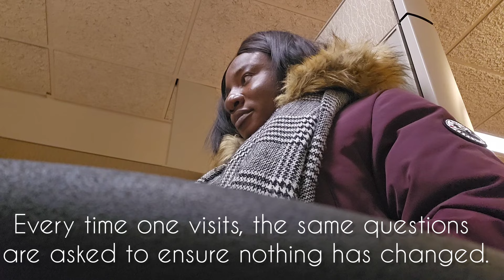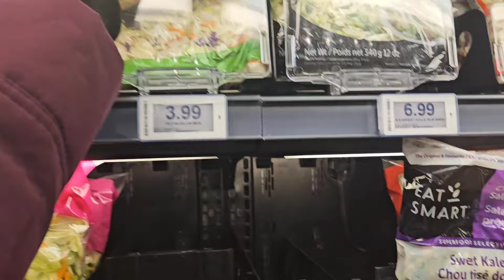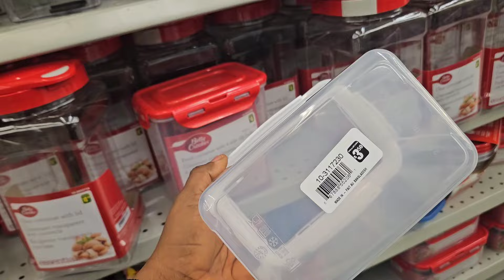A DAY IN THE LIFE OF A MOM LIVING IN CANADA 🇨🇦